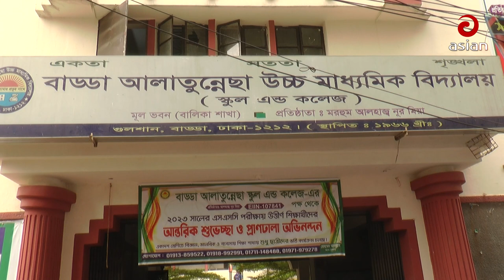অবশেষে "চাকরীচ্যুত হলেন আলাতুন্নেছার অভি*যুক্ত শিক্ষক" | Asian TV